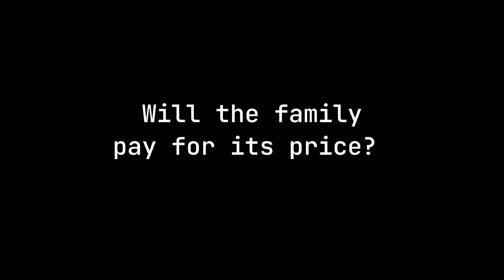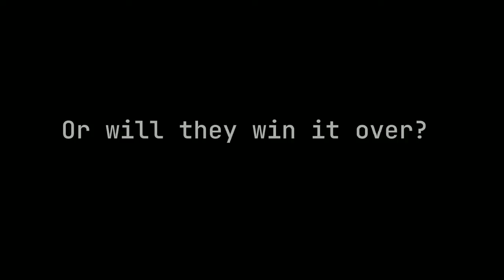My Father Goes to Court by Carlos Bulosan [Trailer] HE111